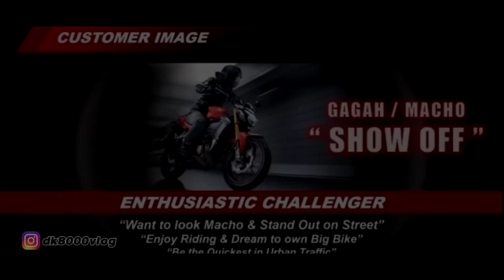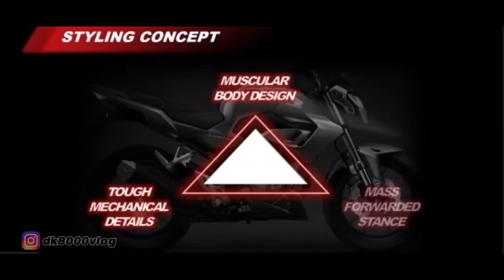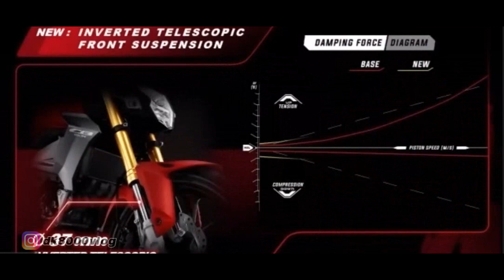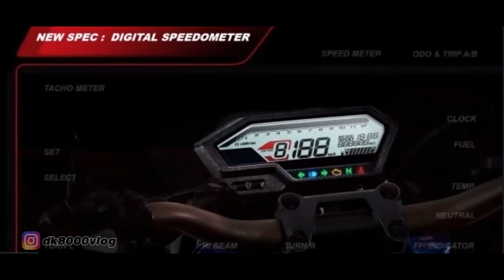All New Honda CB 150R Street Fire Calon Penguasa Kelas 150 CC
Inilah dia tampilan terbaru dari All New Honda CB 150R Street Fire. Dengan tampilan yang makin fresh dan berotot, All New Honda CB 150R Street Fire siap mendominasi pasar motor sport naked 150 cc. Banyak sekali pembaharuan yang ada di All New Honda CB 150R Street Fire. Dengan harga jual mulai dari 29,7 jutaan OTR Jakarta, All New Honda CB 150R Street Fire siap menggebrak jalanan tanah air.